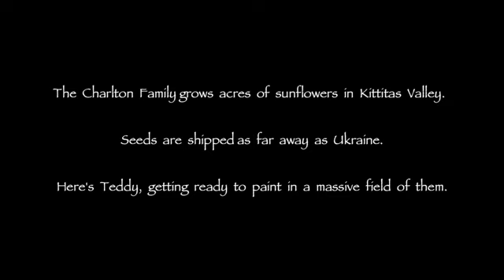Teddy Charlton, Fairview Road, Ellensburg, An ocean of sunflowers